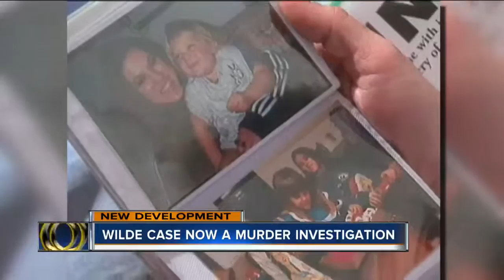Police: Amber Wilde's disappearance now considered a murder case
Amber Wilde disappeared in 1998.